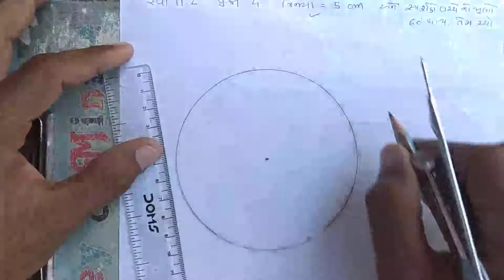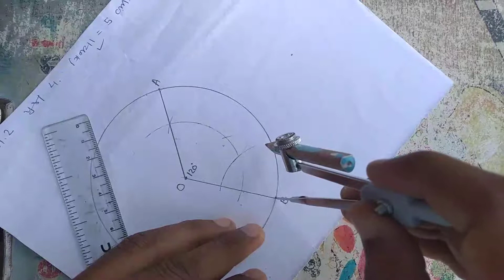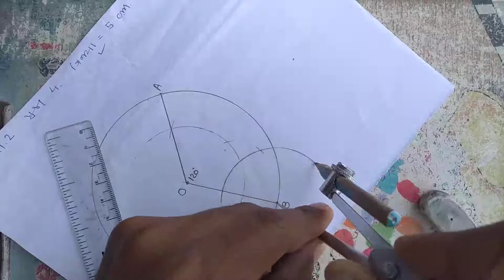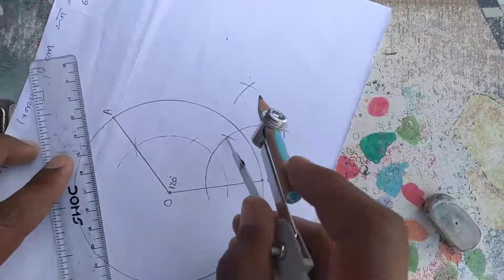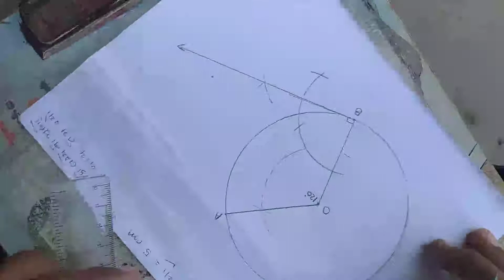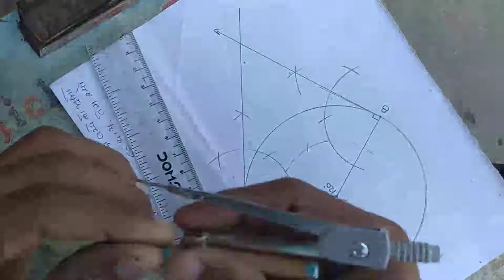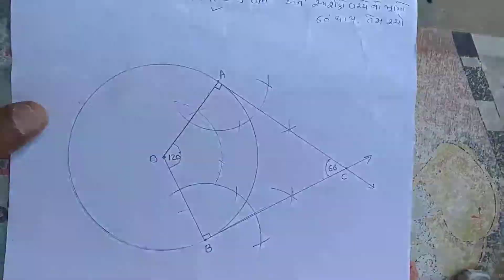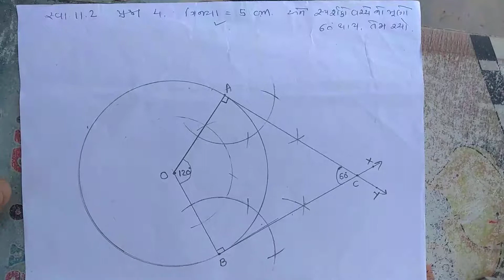STD 10//MATHS//CH 11//PART 5